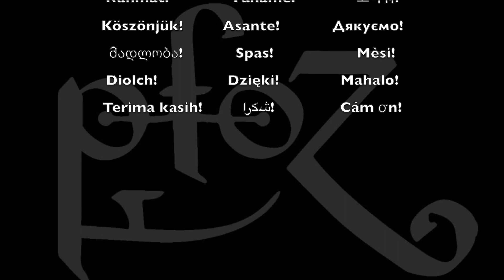Train Kept A Rollin | Led Zeppelin Cover By PfoZ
PFoZ is an international internet based Led Zeppelin tribute band. We record and film our own versions of Led Zeppelin songs and post them to YouTube for entertainment and educational purposes. Special guests include Professor Obs-Tweedle, keyboardists, the occasional rock star, and of course Nola and Zuzu.

We are:
Ivan Jakic - Guitar
George Fludas - Drums
Pete Etxenike - Bass

Not to be confused with The Zeppelin People's Front.